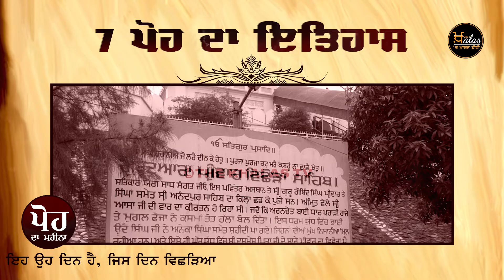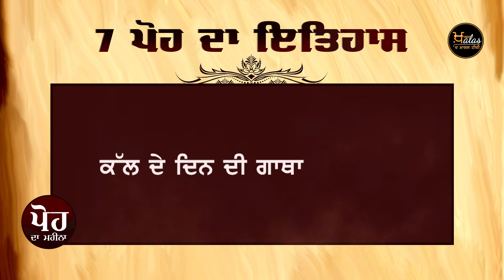7 ਪੋਹ ਦੀ ਗਾਥਾ । ਸ਼ਹੀਦੀ ਸਾਕਾ ਸਪੈਸ਼ਲ । History of 7th Poh । The Khalas Tv